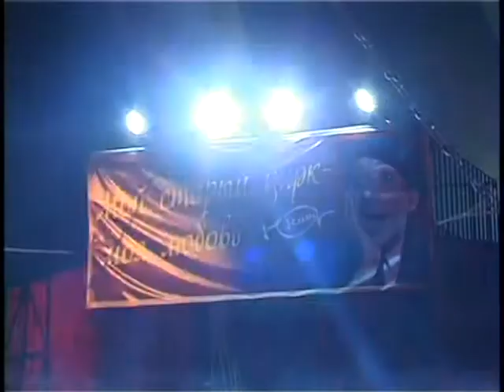Золотой цирк Юрия Никулина в Анапе